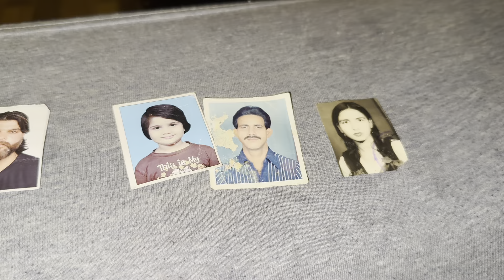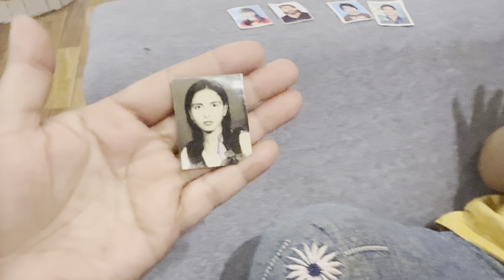Aj Ka Mosam uff🙄Or Raat K Khaney Main Banaey Daal Waly Parathy😊familyvlog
Instagram: Syeda Urooj Danish
Snap: Surooj47

🌟😘💋bye_bye